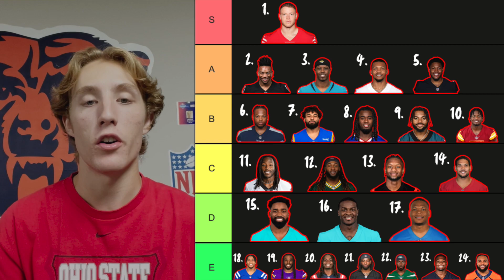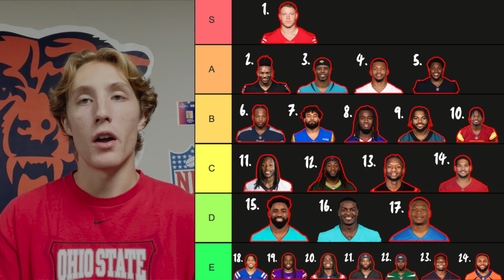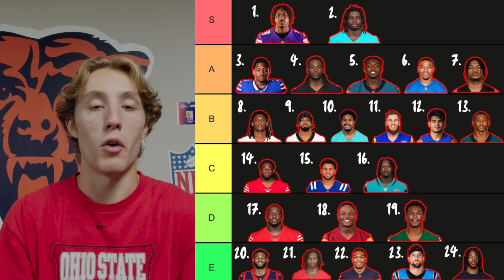Week 5 — Top 24 RB/WR Fantasy Football Rankings and Tiers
Week 5 of the NFL season is officially upon us! With that said, let’s dive into my rankings and tiers for the wide receivers and running back. Additionally, I’ll give you my must-start RB and WR for Week 5 of the 2023 fantasy football season.

🚨🚨 Join FANTRAX to play in our exclusive listener Best Ball leagues hosted by members of the FF Faceoff team!
Do you like winning? Check out our FantasyFootball consultation services to help win you that ‘ship 🏆